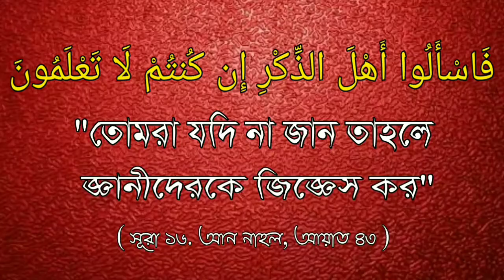পায়জামা পেন্ট ও জামার হাত গুটিয়ে স্বলাত আদায়ের শরিয়াতের হুকুম কি ? শাইখ সারওয়ার সালাফী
পায়জামা পেন্ট ও জামার হাত গুটিয়ে স্বলাত আদায়ের মরিয়াতের হুকুম কি ?

What is the rule of the pamphlet painted and wearing the sleeveless shawl ?

🎤 শাইখ সারওয়ার সালাফী

🎤 Seikh Sarwar Salafi.